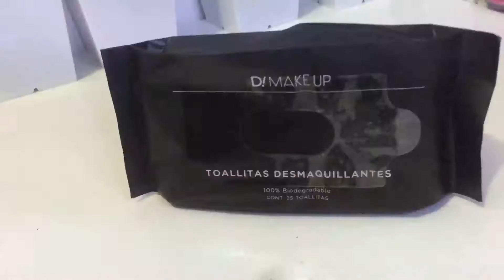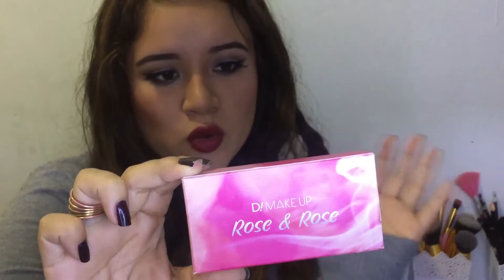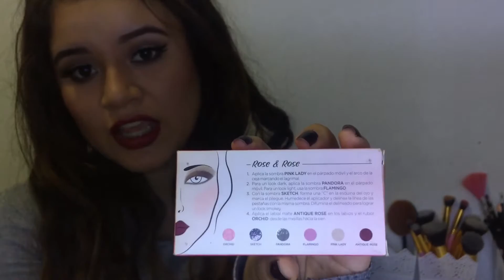MINI HAUL : PRODUCTOS DE D! MAKE UP PERÚ | Brochas, Sombras, Labiales y más | Pia Love